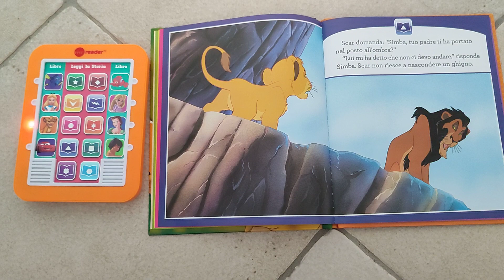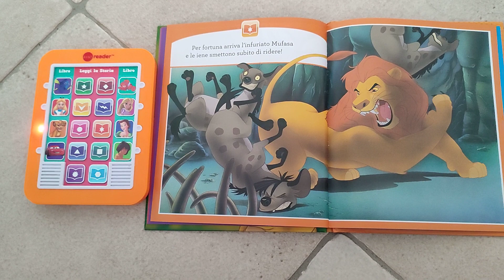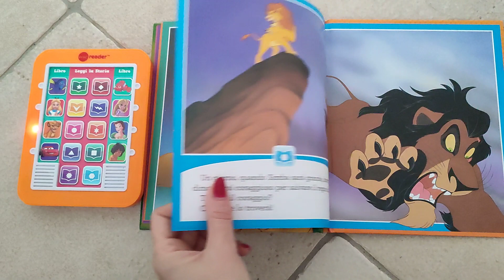il re leone